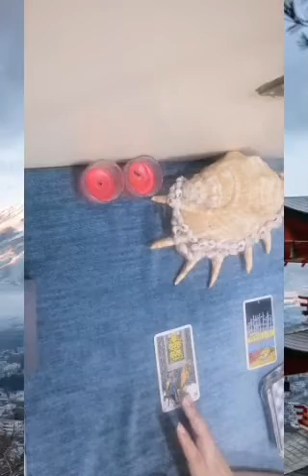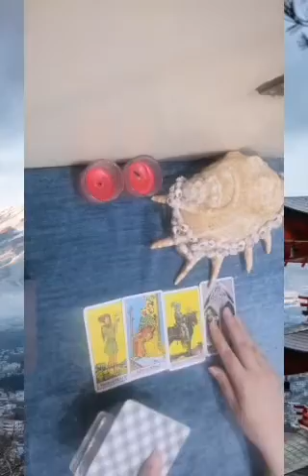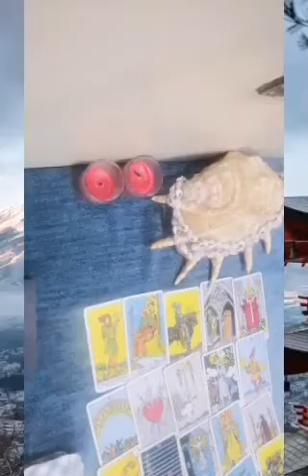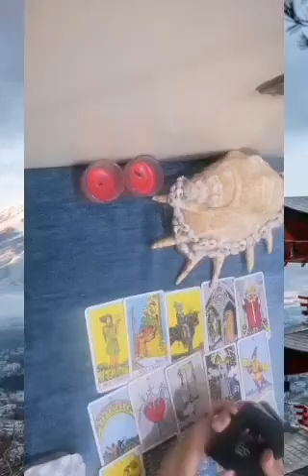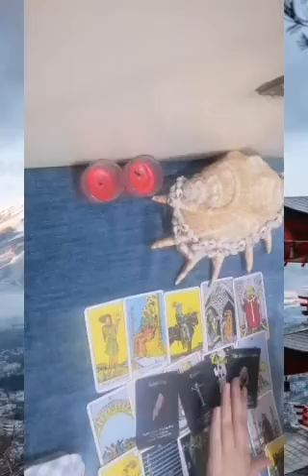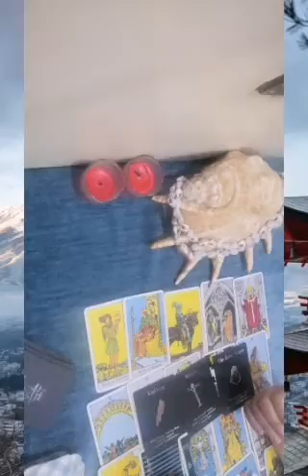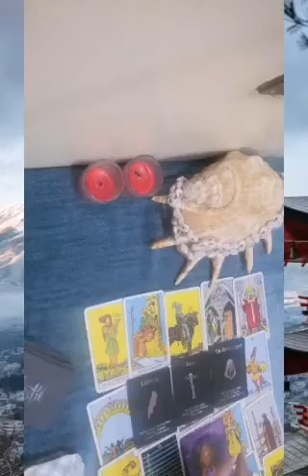برج الجدي ♑️ حبيب جديد-كارما للشريك - زواج ومناسبة سعيدة - شخص جديد يعبر عن مشاعره Capricorn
قراءة عامة شهر أكتوبر /تشرين الأول  2023
قراءة عاطفية برج الجدى شهر أكتوبر 2023
برج الجدي ♑️ كارما للشريك - توازن فى أمورك - زواج ومناسبة سعيدة - شخص جديد يعبر عن مشاعره Capricorn
Capricorn ♑️ Karma for the partner - balance in your affairs - marriage and a happy occasion - a new person expressing his feelings Capricorn
برج الجدى
Capricorn
 Capricorn tarot